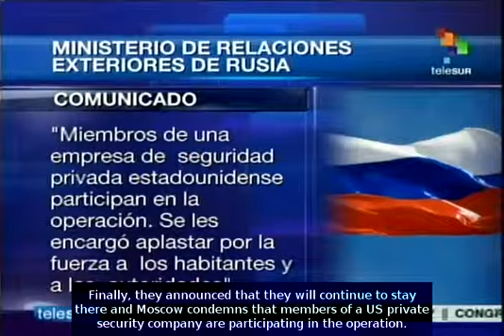Russia calls for stopping actions that could lead to "civil war"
The Russian Ministry of Foreign Relations called for "stopping immediately any military preparation that could lead to the risk of a civil war." teleSUR